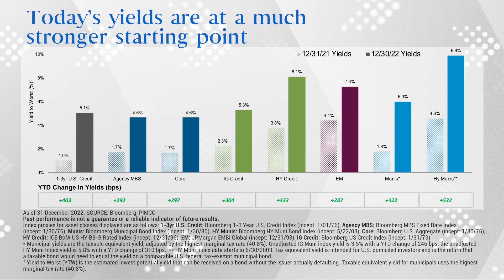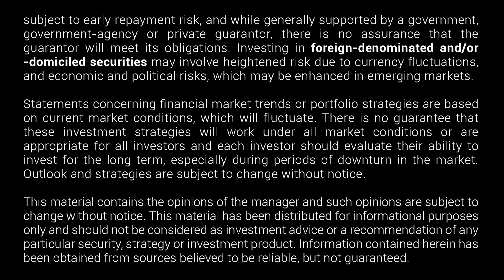Bonds are Back: The 3 Fs (Pressure Points) and Moderating Inflation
Tony Crescenzi and host John Nersesian discuss the 3 F’s (The Fed, Fiscal Policy, and Financial Conditions) that may reduce inflation rate. Learn why today’s higher starting yields across fixed income sectors – combined with potentially lower volatility – help set the stage for bond investors to pursue alpha in 2023. Visit pimco.com to explore solutions in every market environment.